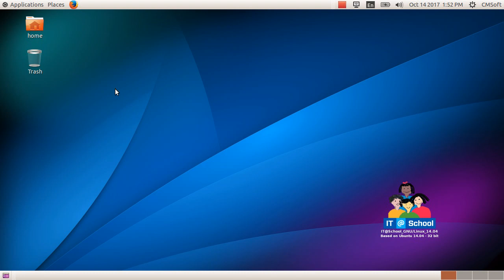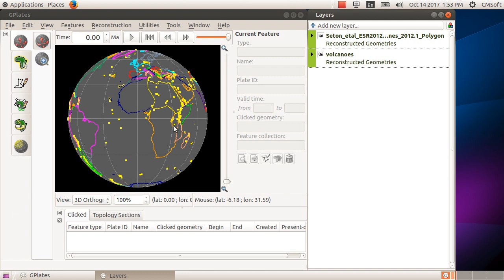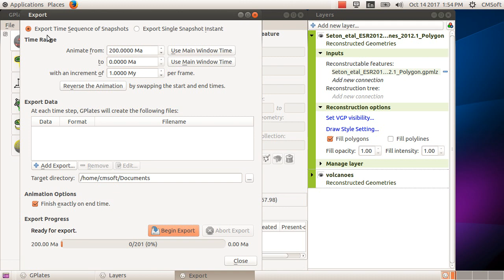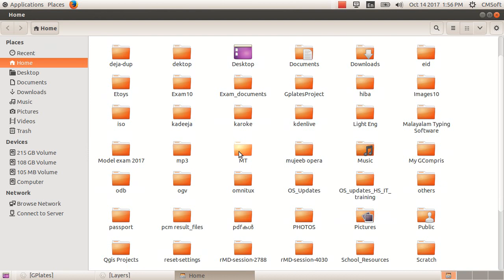ICT Tutorials Std 9 Chapter 5 GPlates 3